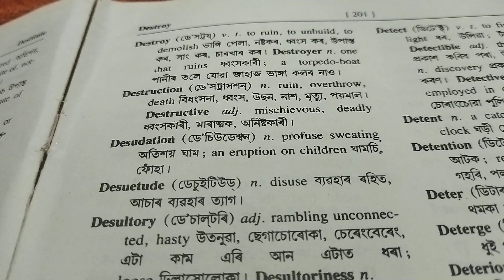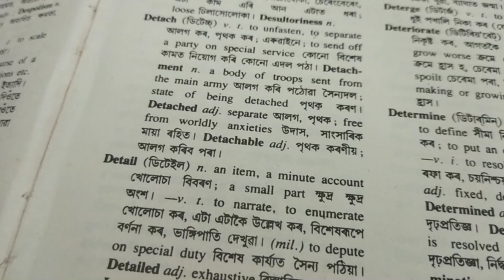English dictionary apunar babe (part- 191)